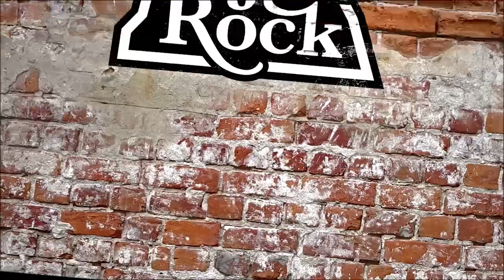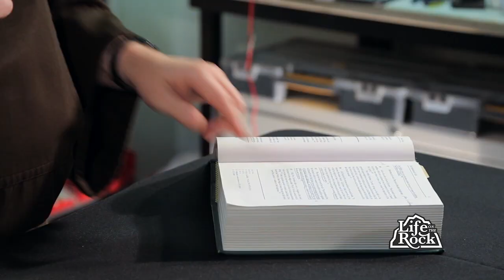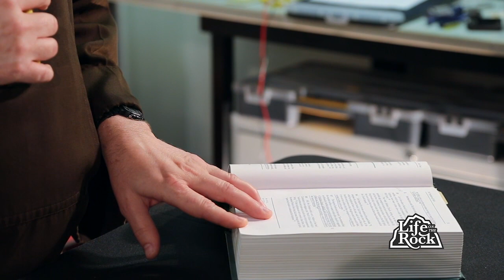Life on the Rock : Building Your Faith with Br.Leo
Brother Leo Mary speaks about how scripture was written, and it's primary author, the Holy Spirit.